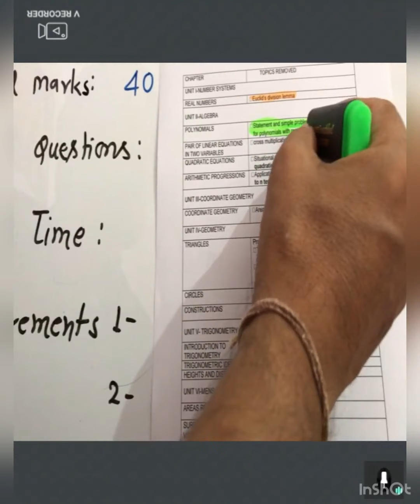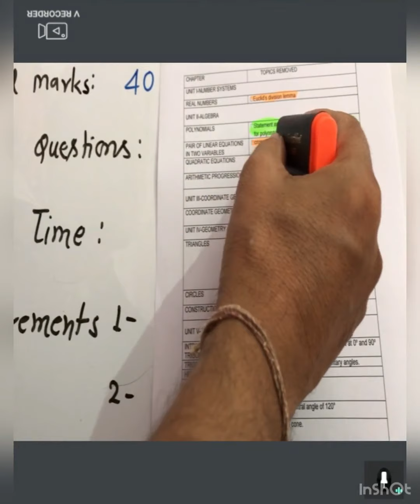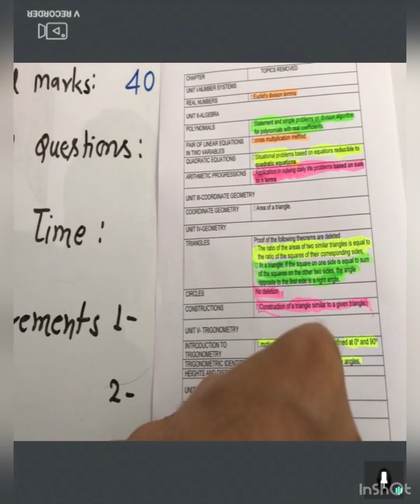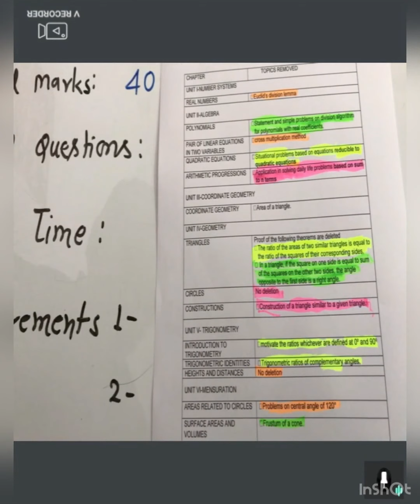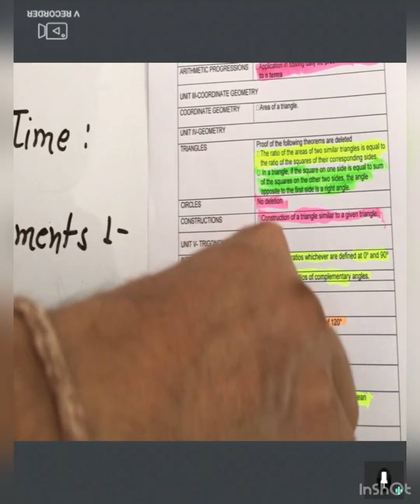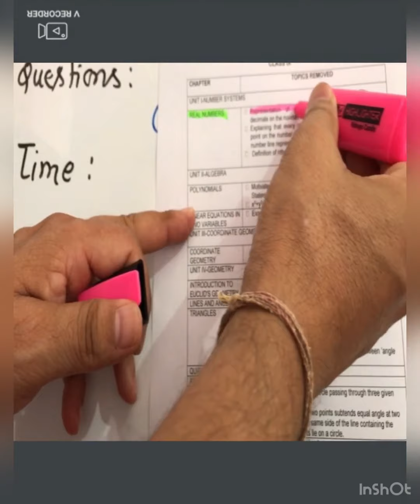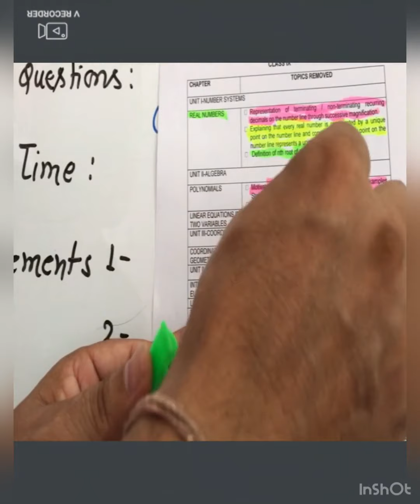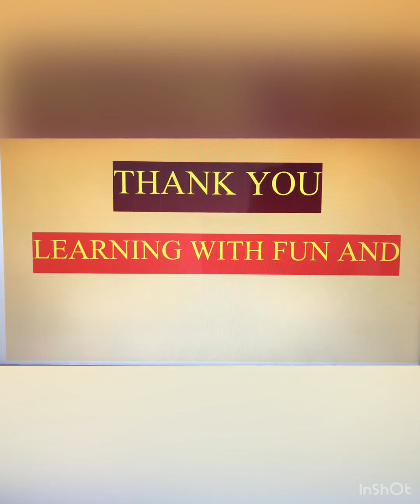SYLLABUS OF MATH FOR CLASSES IX AND X FOR PERIODIC TEST-1, HELD ON 1 SEPTEMBER-20 TO 8 SEPTEMBER-20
THIS INTERESTING AND NICE VIDEO IS MADE ON THE TOPIC OF SYLLABUS OF MATH FOR CLASSES IX AND X FOR PERIODIC TEST-1. OF CLASS IX AND X FOR CREATING THE INTEREST IN THE MATHEMATICS IN ALL STUDENTS. I WANT TO TELL YOU THAT MATHEMATICS IS VERY INTERESTING SUBJECT IF ANY BODY KEEN INTEREST IN IT AND TAKE IT SERIOUS ATTENTIVELY.IT IS SO NICE IF YOU GOT THE CONCEPT AND SOLUTION OF ANY TOPIC IN VIDEO FORM. I SHALL TRY TO MY LEVEL BEST TO MAKE THE MATHEMATICS VERY - VERY INTERESTING IN THE CONTEXT OF VIDEO. THIS VIDEO IS MADE FOR THE PURPOSE OF GROWING INTEREST IN THE MATHEMATICS FOR EVERYONE WHO WILL SEE THE VIDEO. I WANT TO MOTIVATE ALL OF THOSE CHILDREN AND STUDENTS WHO ARE AFRAID OR FEAR FOR THE MATHEMATICS AND UNDER STAND THAT MATHEMATICS IS A PHOBIA. I WANT TO TELL YOU THAT MATHEMATICS IS THE SUBJECT OF DAILY PRACTICE. I WANT TO MAKE THE MATHEMATICS AS AN INTERESTING AND EASY SUBJECT FOR EVERYONE. BUT I HAVE REQUESTED TO EVERYONE PLEASE SEE FULL VIDEO FOR GETTING MUCH BENEFIT OF THE KNOWLEDGE ON THE TOPIC REGARDING THE VIDEO IS POSTED. THANKING YOU AND OBLIGE, FOR GIVING ME THIS OPPORTUNITY AND READING THE FULL STATEMENT.